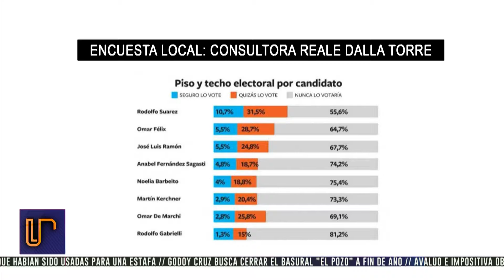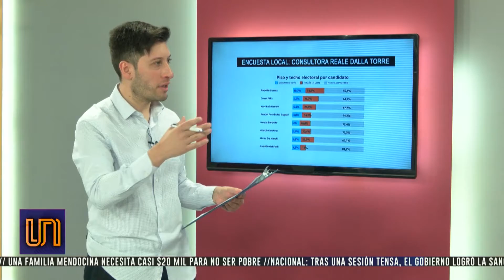Cornejo duplica la imagen positiva de Macri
Marta Reale, directora de la consultora Reale Dallatorre, explicó que esta diferencia se debe a que en los últimos meses, producto de la crisis desatada en abril por la crisis cambiaria, la imagen del presidente ha ido decreciendo, mientras que el Gobernador se ha mantenido, e incluso ha aumentado en el último mes de agosto.